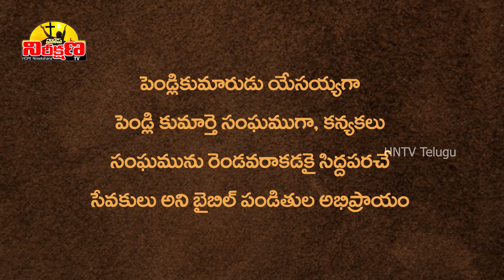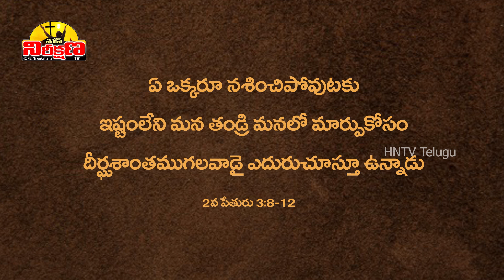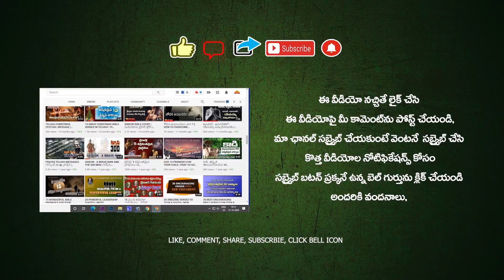బుద్ది గల కన్యకలు | 10 Virgins | Telugu Christian Message | HNTV Telugu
Parable of the Wise and Foolish Virgins
బుద్దిగల కన్యకలు బుద్దిలేని కన్యకలు
పది మంది కన్యకలు బైబిల్ స్టోరీ
Jesus Parables 10 కన్యకలు, 10 virgins
Parable of Ten Virgins
10 మంది కన్యకల ఉపమానం

Pic Credits:
Free Bible Images
Good News Productions International and College Press Publishing.
“The Exhortation to the Apostles” by James Tissot [Public domain], via Wikimedia Commons
By Peter von Cornelius, Public domain, via Wikimedia Commons
By Pieter Lisaert, Public domain, via Wikimedia Commons
by Charles Ricketts [Public domain], via Wikimedia Commons
by Jan Adam Kruseman [Public domain], via Wikimedia Commons
by Hieronymous Francken II [Public domain], via Wikimedia Commons
by William Blake [Public domain], via Wikimedia Commons
by Ernest Karlovich Lipgart [Public domain], via Wikimedia Commons